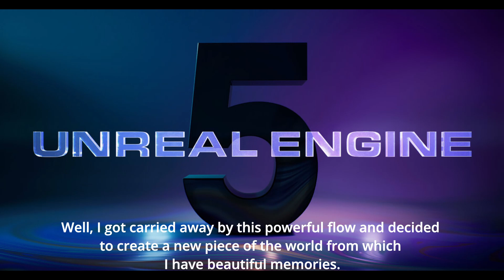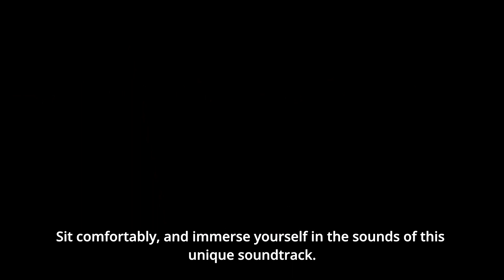Gothic - New Camp in Unreal Engine 5 (fanmade)(SK dab)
Hello, Welcome back to another video! Sorry for quality. In this video you can see my vision of the New Camp from Gothic created in Unreal Engine 5 with my commentary in the Slovak language. Enjoy!

Located in the northwest of the Colony. It is inhabited by peasants, bandits, mercenaries and Water mages who collect magical ore with which they want to break through the magical barrier.

This is a creation I want to honor the game series Gothic by Piranha Bytes and its amazing story.

All used assets are from the Unreal Engine Marketplace, modeled by me in Blender or edited from original Gothic game.

LINKS:
Gothic CZ/SK (not ad! - my choose)
If you think my work deserves your support, you can do so in one of the following ways:
BTC: bc1qxz46xpl8yjt58ccyedd5685eaygkzhtuwtye4a
PC SPECS:
HP Pavilion Gaming Laptop 15-cx0xxx
Intel Core™ i5-8300H (4 cores)
16GB DDR4 Ram
NVIDIA GeForce GTX 1050 (4GB VRAM)